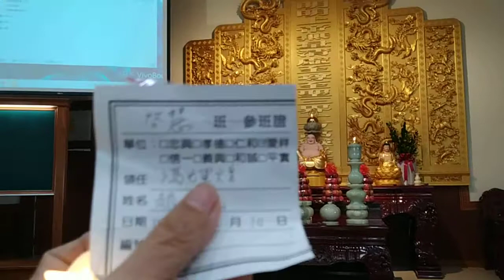VID 20210110 愛祥佛堂113134